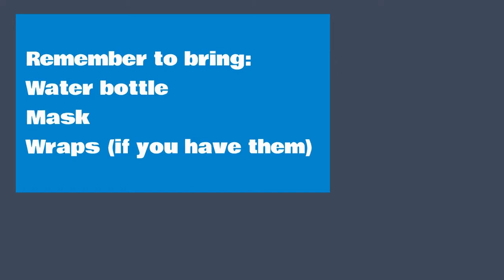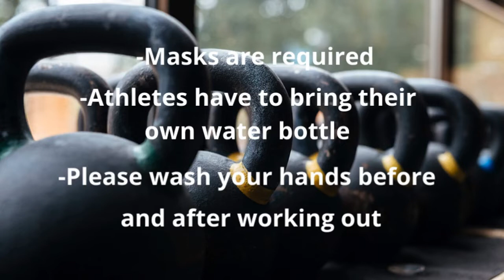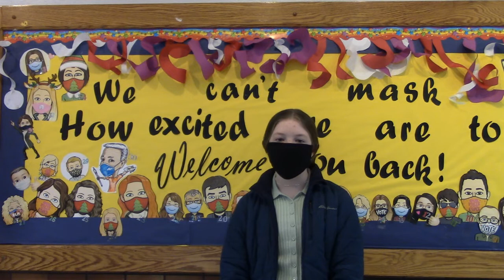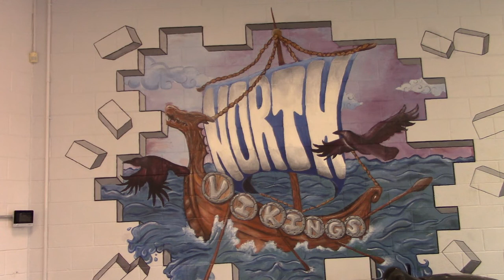North Junior High School Morning News